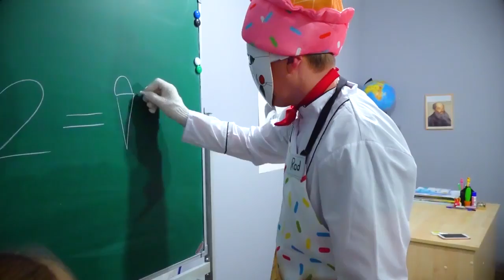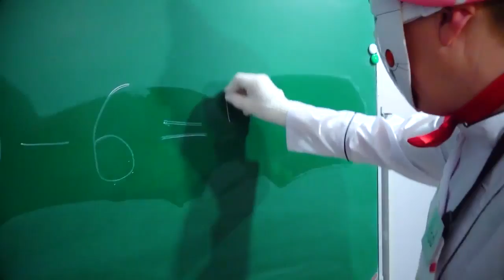¡El vendedor de helados ha venido al barrio en la vida real!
¡El vendedor de helados ha venido al barrio en la vida real! ¡Necesitas salvar a tu amigo!